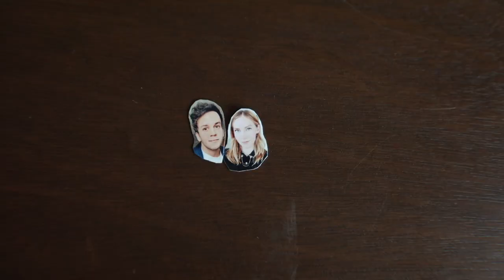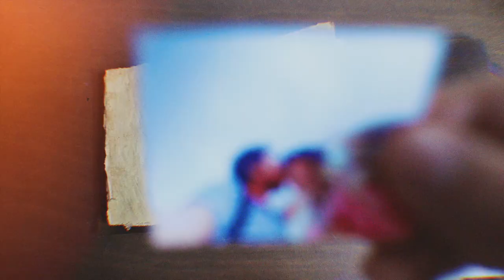VIAJÉ 9,012 KILOMETROS PARA ABRAZARLA ✈️❤️- Beto Pasillas